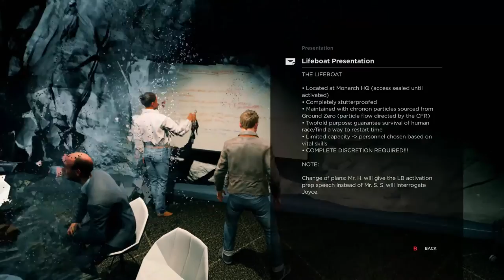Quantum Break PC (Steam) 100% Walkthrough 09 |ACT 3| (Monarch Gala)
Quantum Break PC/Xbox One 100% Walkthrough 09 |ACT 3| The Wine and Cheese Crowd (Monarch Gala) (Hard Difficulty) Full HD 1080p 60FPS

This is a full 100% walkthrough of Quantum Break. It includes every collectible & achievement available in the game including (Quantum Ripples, Intel, Chronon Sources, Documents, Computers, Media). I'm gonna show the choices and their consequences also. Enjoy :)

00:34 - Document - Adventurous Religious Singles Dating Website
00:42 - Email - Re: time machine core
00:54 - Document - Lifeboat Presentation
01:10 - Chronon Source
01:28 - Chronon Source
03:02 - Audio File - Erotic Thriller
03:02 - Quantum Ripple - Audio Book
06:32 - Audio File - Bobby Radford Riverport Radio Show (Hardline) / Teresa Sedmak Riverport Radio Show (PR)
07:44 - Chronon Source
07:58 - Chronon Source
13:14 - Document - Shocked Text Message
13:30 - Chronon Source
14:45 - Intel - Fiona Cocktail Sword
14:50 - Chronon Source
15:08 - Email - My Screenplay Part 2!!
15:55 - Chronon Source
20:28 - Chronon Source

My System Config:
Processor : Intel i7 2600K @3.80 GHz
Motherboard : ASUS Z68 V-Pro 3.0 Revised Edition
RAM : Corsair Vengeance DDR3 16 GB @1600 Mhz
GPU : MSI Nvidia Geforce GTX 1060 6GB Armor Edition
PSU : Cooler Master GX650 Certified
Cooler : Cooler Master V6GT CPU Cooler
Chassis : Cooler Master HAF 932
Key Board : Logitech G510 Gaming Keyboard
Mouse : Logitech G402S